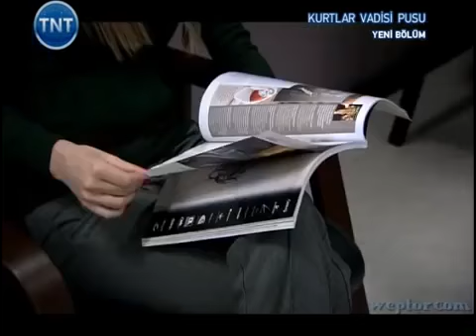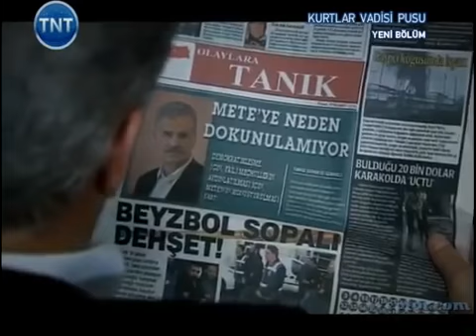Kurtlar Vadisi Pusu 150. Bölüm [TNT]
Polat Alemdar, acıların en büyüğünü yaşamaktadır... Oğlunu kendi elleriyle mezara gömmüştür... Memati’nin acıları ise bir kez daha alevlenmiştir...
Polat ve adamları, İzzet’i bulmak ve intikam almak için harekete geçer. Memati, İzzet’in iş yaptığı herkesle tek tek görüşür.
Kara, oğlunu Mete’nin kaçırıp kaçırmadığını öğrenmek istemektedir. Mete’nin adamını sorguya alır.
Polat’ın düşmanları ise Polat’ın acısından faydalanarak ondan tamamen kurtulmak için harekete geçmiştir.
Polat, kendisini kıskaca almak isteyen düşmanlarından habersiz her yerde İzzet’i aramaktadır.